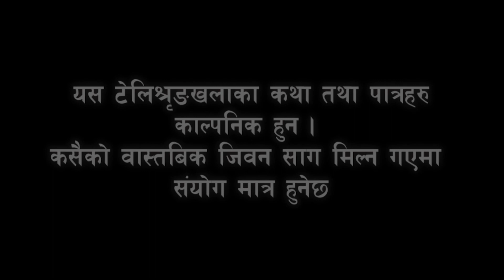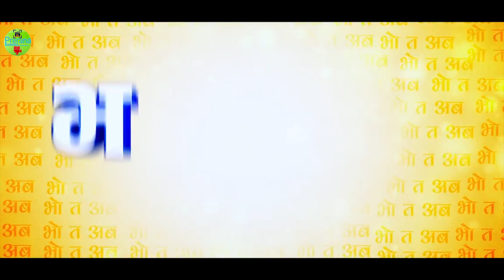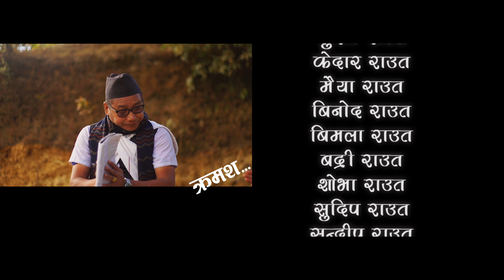Bho Ta Aba||Visit Nepal 2020 special||EP-85||Nepali Comedy Serial||Jan-08-2020|Prerana Entertainment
BHO TA ABA is an teliserial which is telecasted live from NTV PLUS every sunday at 8:30 AM.This video is based on struggle of a people living in village for their survival. This video represents about the political and current issues of the society.
Production Advisor: Prerana Entertainment
Episode Director: Pema Tamang / Trishanamagar
Episode Writer: Bho Ta Aba Family
Post Production : Shadow Creation
Editors: Uttam Gurung/ Subash Gautam
Camera: Binod Tamang
Transportation: Hari Shrestha
Makeup: Kalpana Rana Magar
Singer: VeshuIssan
Special Thanks :SapanaTamang / RabinaSunuwar / Sis Pariyar
Artists:Mr.Mekh Bahadur Gurung as “Gurung Dai”,SurbirPandit as “DandaGhare”, Pema Tamang as “Gofle”, Trishna as “Sona”, Jack Gurung as “Jhimke”, Kalpana as“Kalp’s”,Tilak Magar as “Talu”, Hari Shrestha as “Baburaja” and More.

The show is produced by Prerana Entertainment(Mekh Bahadur Gurung)&All Digital Copyright exclusively owned by Prerana Entertainment .

Unauthorized downloading and uploading on YouTube channel is Strictly Prohibited And will attract punitive measures from Prerana Entertainment. Embedding to a website is allowed.